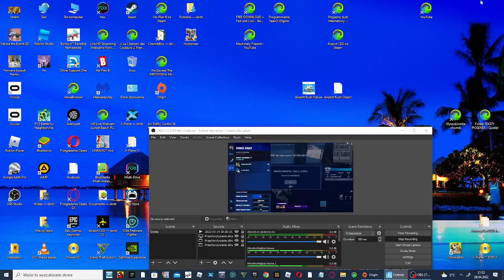PARKOUR CITY TAG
ITS GREAT